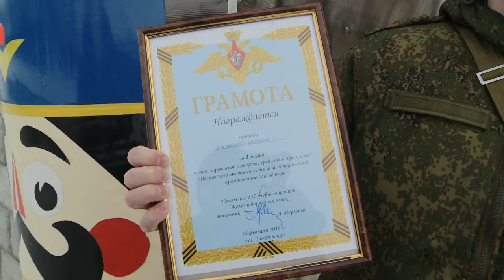Военнослужащие Щелковского гарнизона отметили Масленицу силовой эстафетой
С армейским задором. Военнослужащие Щелковского гарнизона отметили Масленицу силовой эстафетой. Участники соревнований выкладывались по полной, проиграть не хотел никто. Об армейской традиции и русских корнях праздника Масленицы смотрите далее.